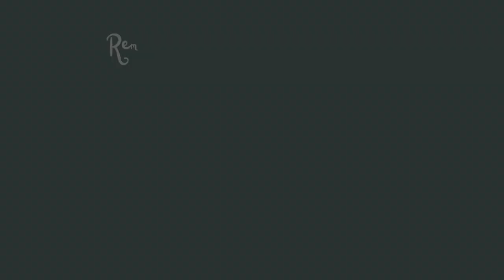Potters Shotgun House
This is a small 3 bedroom, 3 bathroom home in Newcrest.
Happy Simming!